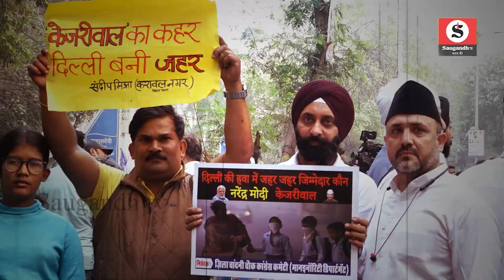Delhi Pollution: वायरल गर्ल Sandeepani ने Kejriwal को जमकर धोया। Hindi News। Saugandh Tv।